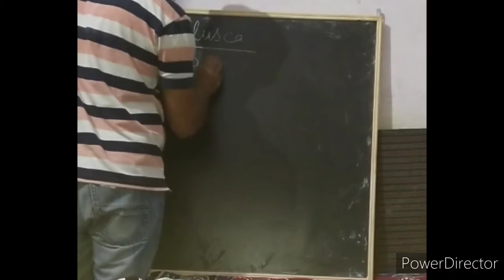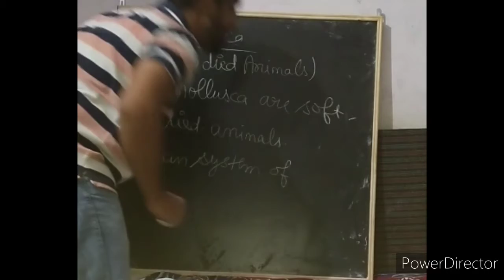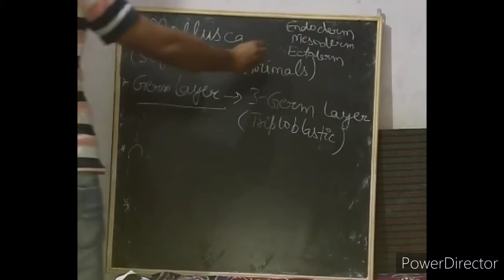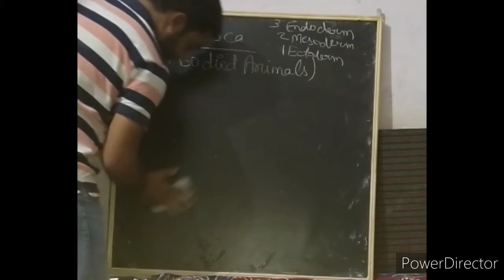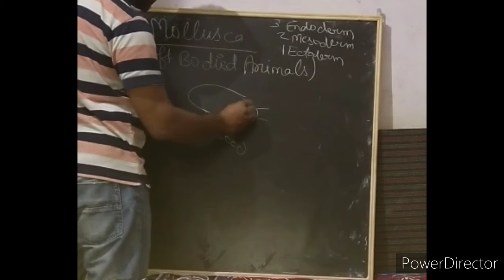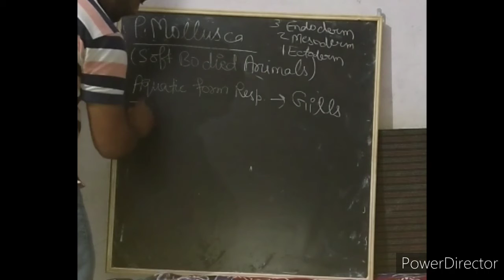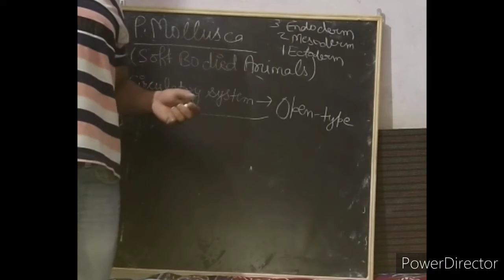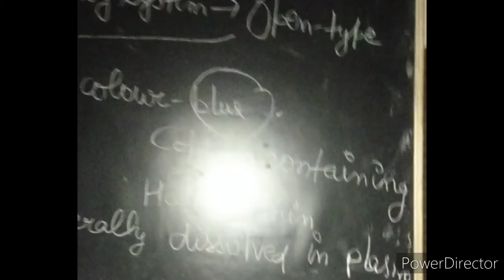Class-XI Subject-Biology Ch-4 Phylum-Mollusca by Manish Panwar